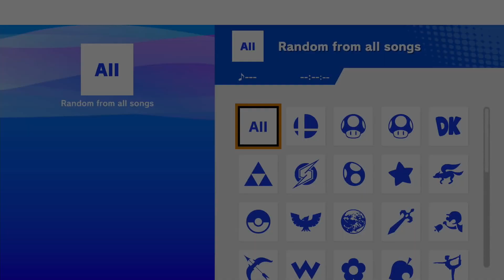Ann Arbor Arena #63 afrono (Pyra Mythra) vs Nicko (Lucina)